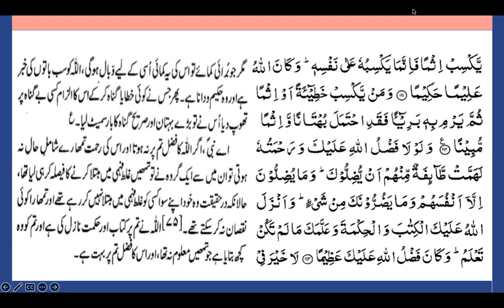Lesson 19 Para 5 Rubb 3 by Surraya Mansoor